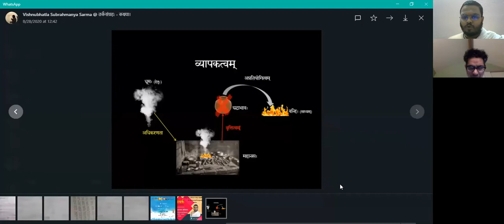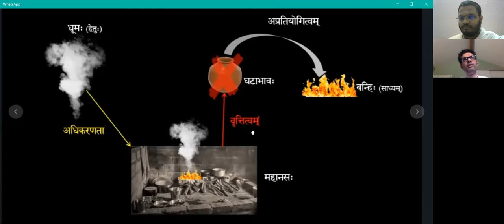Tarkasangraha | Discussion | 06-09-2020 | Telugu